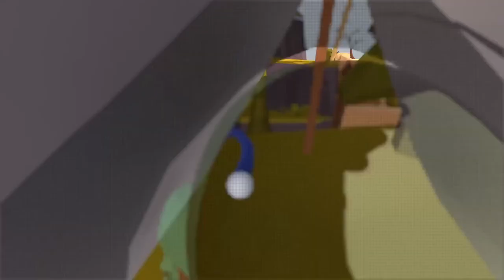HUMAN FALL FLAT #33 * Bergsteiger-Flugzeug-Eisenbahnwagon-Wald-Parkour | Vier/Fünftel #74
Human Fall Flat Part 33 Bergsteiger-Flugzeug-Eisenbahnwagon-Wald-Parkour

Human Fall Flat - Human Fall Flat ist ein Spiel in dem Humans Flat fallen. Menschen fallen flach zusammen oder alleine, bewegen sich komisch, klettern irgendwo hoch, nehmen Dinge und schieben sie woanders hin. Mal wird hier mit dem Vier/Fünftel Squad gerangelt, mal mit anderen Flat fallenden Humans, mal alleine. Auf jeden Fall und auf alle fälle, fällt Zwergi ordentlich flach.
Erstmals am 22. Juli 2016 für Microsoft Windows, Linux, MacOS erschienen. Gespielt auf Zwergis Zentral PC.

Modi:
Vier/Fünftel: Multplayer mit/gegen Mordeth, Ninilein, Takeru, Gast
Zwerg vs. World: Multiplayer in offenen Lobbys gegen Unbekannt
Solo: Singleplayer